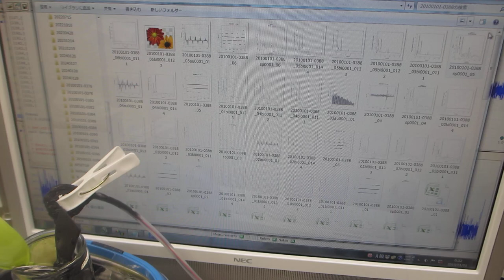メガヘルツ超音波による「表面改質」技術（超音波システム研究所）